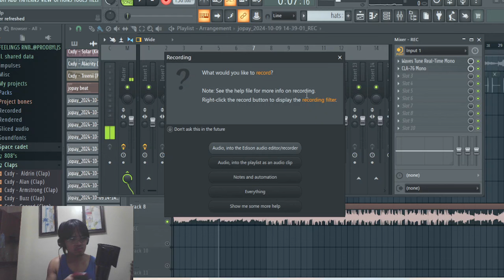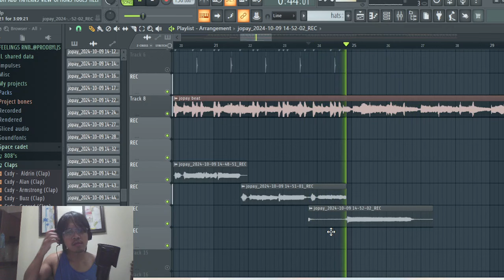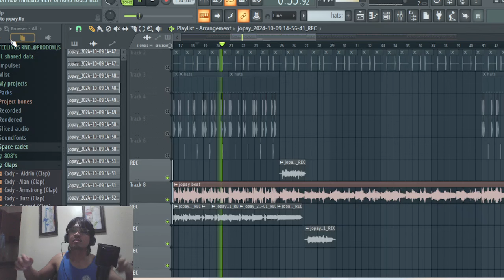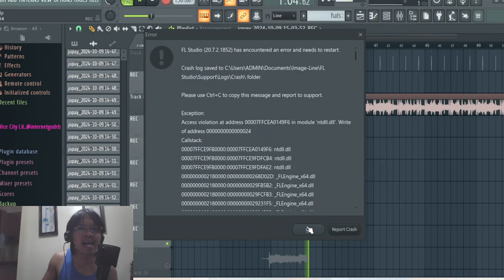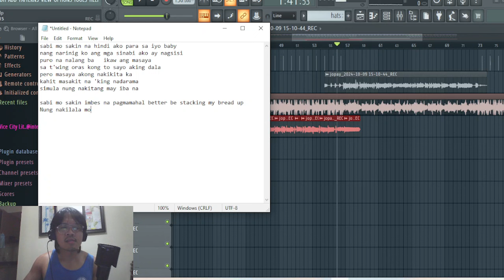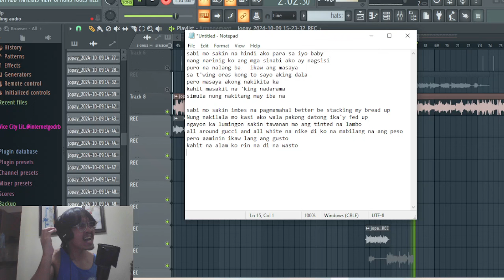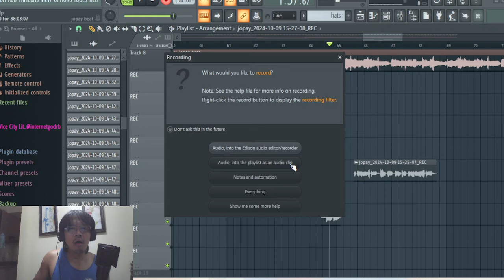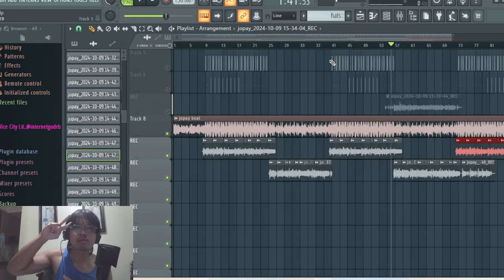Pinoy Rap Challenge: Creating a Full Song in Under 1 Hour – No Cuts, No Excuses!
Watch me take on the ultimate challenge of creating a full Pinoy rap song in under 1 hour—no cuts, no edits! From writing lyrics to recording and mixing, you'll get to see the entire process unfold in real-time. It’s all about raw creativity, hustle, and showing how fast you can turn an idea into a track. If you're a fan of spontaneous music creation or Pinoy rap, you won't want to miss this!